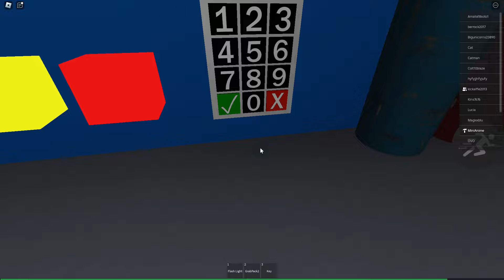Poppy Playtime Multiplayer [Survive Nightmare Miss Delight] CHAPTER 3 (Roblox Gameplay)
Roblox : Poppy Playtime Chapter 3 full Nightmare Miss Delight
Poppy playtime Chapter 3 (Miss Delight [Part 2]

Roblox : Survive Nightmare Miss Delight [Part 2] [UPDATE!] (Creator By MiniAnime)
Miss Delight (Fanmade)
- Added Nightmare Miss Delight
- Added New Room [UPDATE!]
- Fix Bugs fixed

(Roblox) Poppy Playtime Chapter 3   Miss Delight [Part 2]

Poppy Playtime Chapter 3 Multiplayer

Roblox : Survive  Miss Delight [Part 2]

(ALL Roblox  Poppy Playtime Chapter 3 )

More Poppy Playtime Mods and Game mods to come,